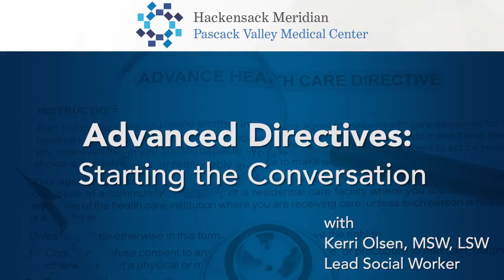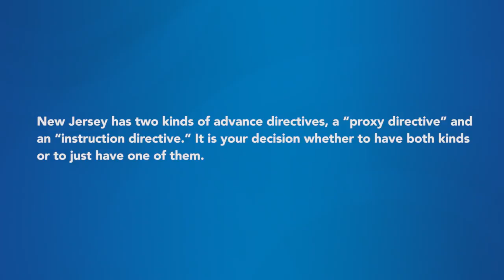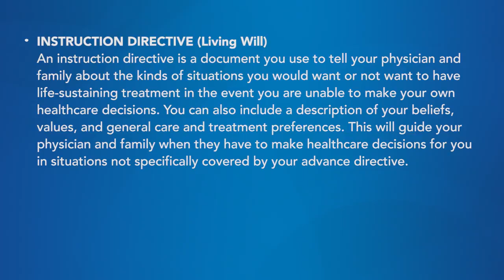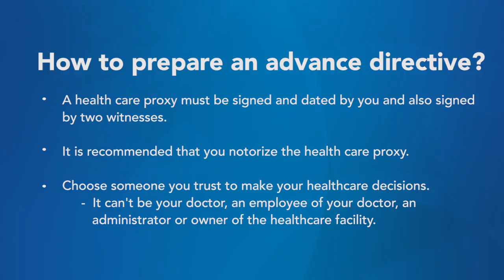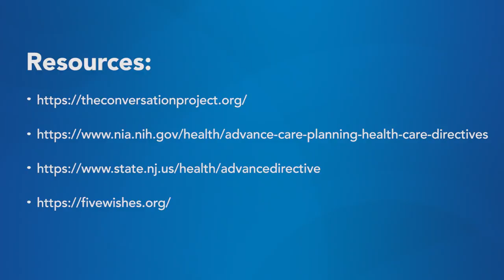Advanced Directives: Starting the Conversation - Korean Subtitles